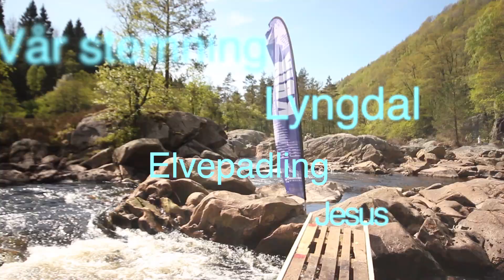KRIK Elvepadling samling 2012 promo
5-6 Mai 2012 er det på ny duket for samling med KRIK Elvepadling. i År kan vi by på konkurranser, vår stemning, lovsangskonsert, mye lek og moro, KRIK Messe og mye mye mer. Sjekk ut filmen og gir deg opp, spre den til alle kjente.

Får info og påmelding gå inn på (Info og påmelding kommer Tirsdag 17. Januar)